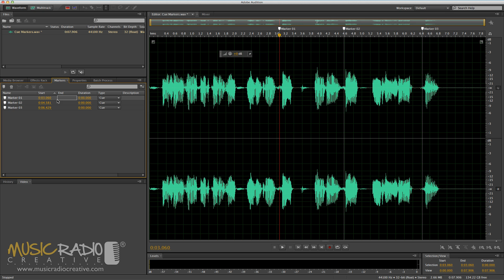How to Place a Marker When Recording in Adobe Audition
Is there a way to push a key to set a marker or a cue mark while recording in Adobe Audition? Yes! Mike Russell from Music Radio Creative shows you how.